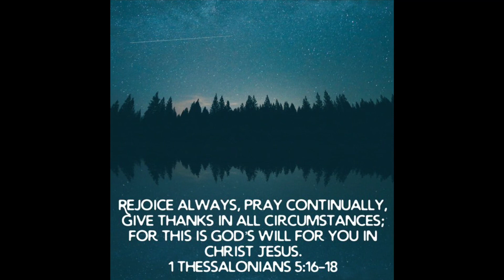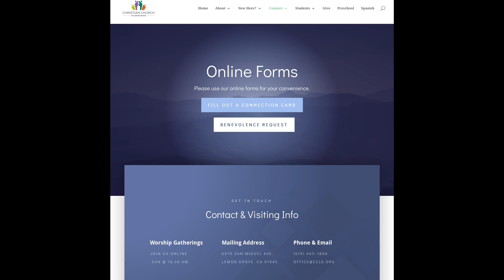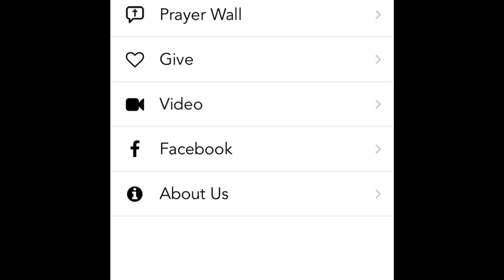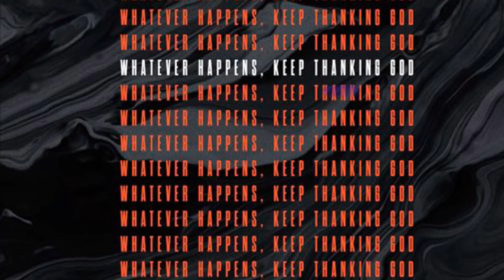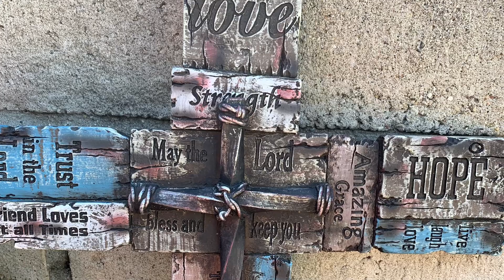CCLG Weekly Video Update 4-25-20